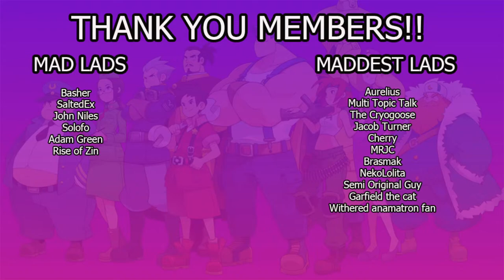Tomb Raider 2 Remastered - Live! - Part 11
Thanks.